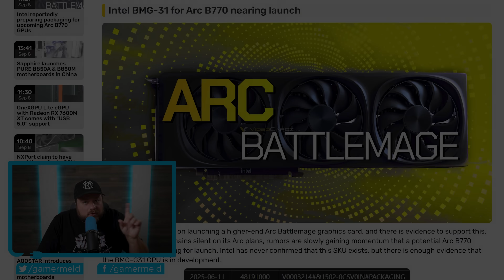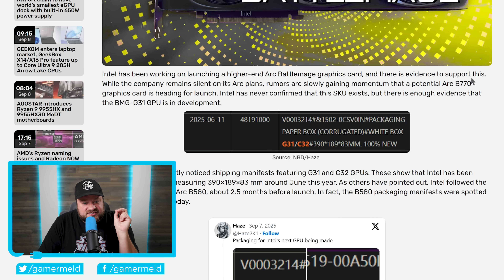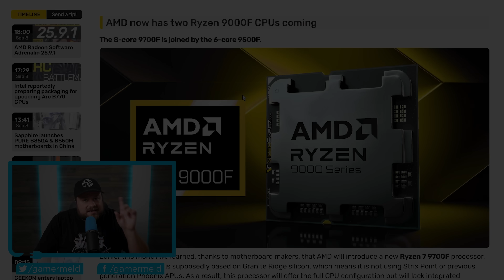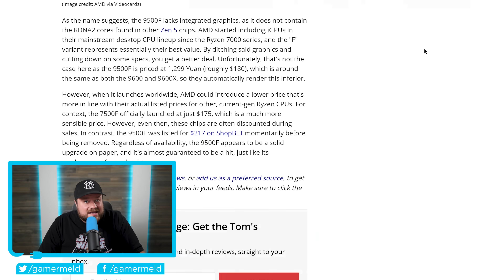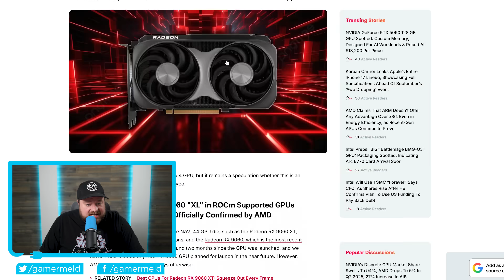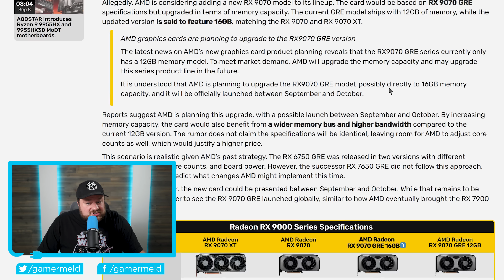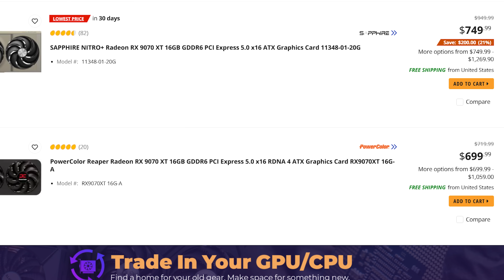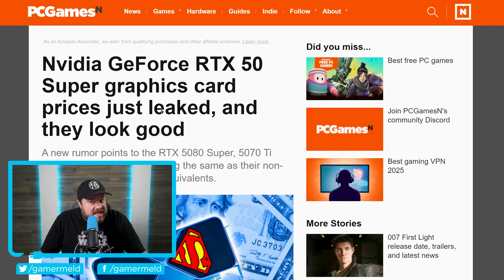AMD’s ALREADY Replacing Their RX 9000 GPUs!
TIMESTAMPS
0:00 - Faster Intel GPU
2:31 - New Ryzen CPU
3:57 - 2 Secret AMD GPUs
6:14 - AMD's Releasing A Full New Lineup